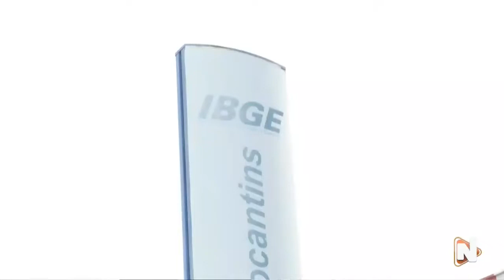DADOS DO IBGE SÃO FUNDAMENTAIS PARA AÇÕES DE POLÍTICAS PÚBLICAS - 07/02/2022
As informações estatísticas e geocientíficas são essenciais para entender a realidade nacional.